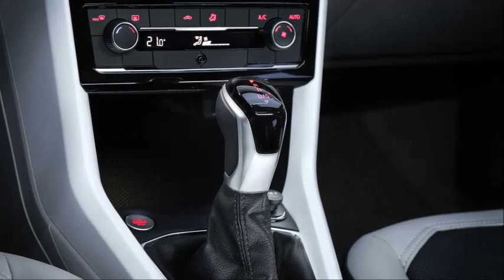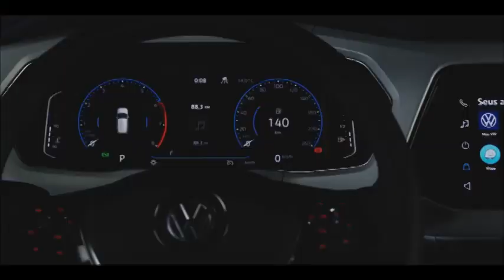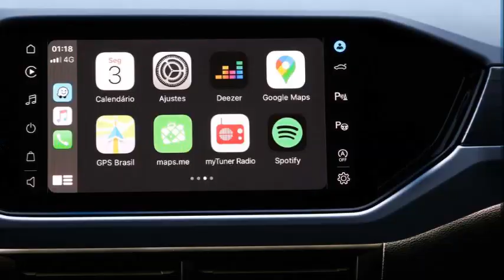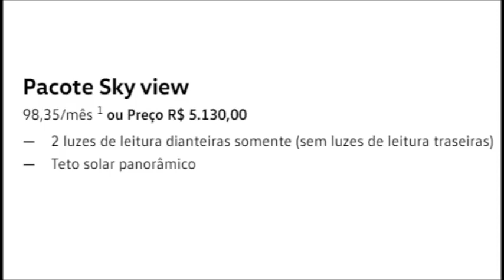VW T-CROSS 2021 CORES PREÇOS VERSÕES MUITOS DETALHES